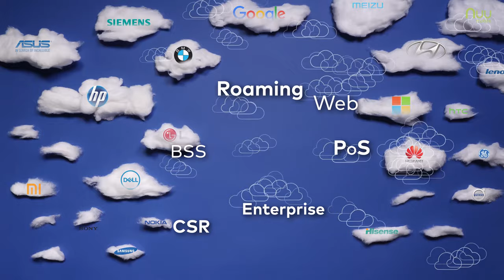Amdocs | eSIM film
Amdocs eSIM cloud is a real game-changer, offering service providers a new level of ease and simplicity. Digital SIMs are now replacing “old” plastic SIM cards. See how Artist Hanoch Piven got creative using “old” SIM cards in this animated film created by Marcomit.